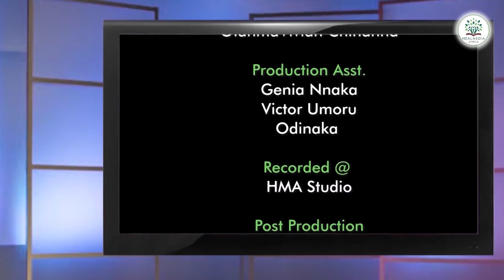Terrorism in Nigeria || Views and Opinions || Heal Media Africa.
On this episode we are looking at terrorist attacks in Nigeria.
Today, terrorism seems to be a new trend in Nigeria, where we have people masquerading as killer herdsmen, bandits, unknown gunmen, kidnappers and so on, and this is happening in virtually all the Geo-political zones of the country.
How is the Government addressing this challenge? Do we say that this crisis has overwhelmed our armed forces or that the armed forces are not ready to combat this terrorists?